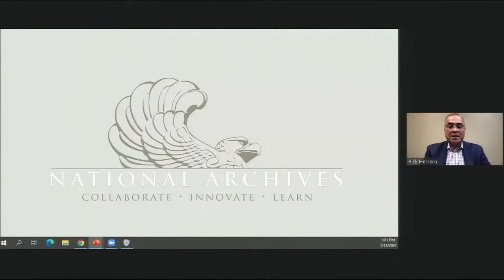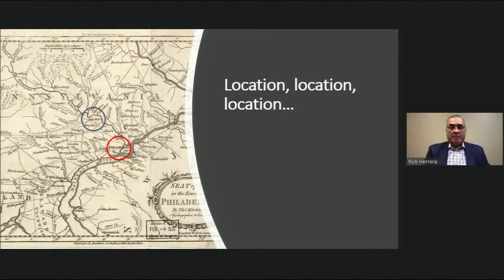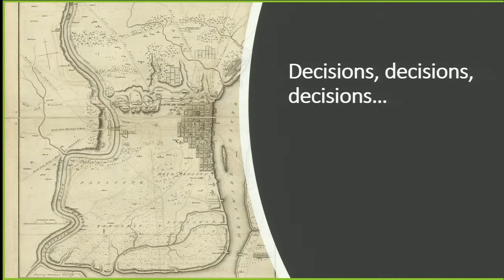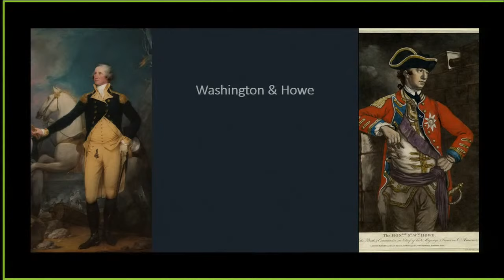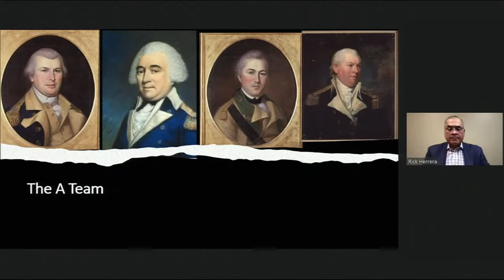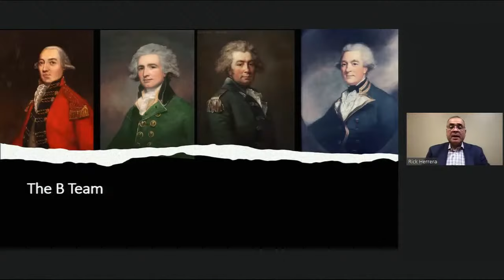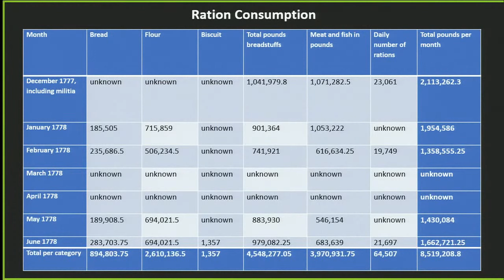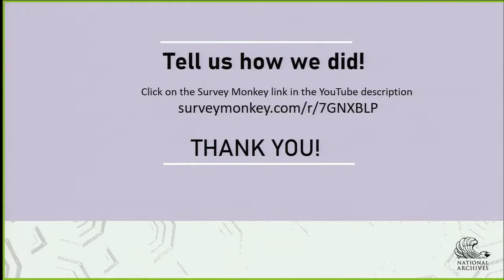Feeding Washington's Army: Surviving the Valley Forge Winter of 1778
In this new history of the Continental Army’s Grand Forage of 1778, award-winning military historian Ricardo A. Herrera uncovers what daily life was like for soldiers during the darkest and coldest days of the American Revolution: the Valley Forge winter. Here, the army launched its largest and riskiest operation—not a bloody battle against British forces but a campaign to feed itself and prevent starvation or dispersal during the long encampment. Herrera brings to light the army’s herculean efforts to feed itself, support local and Continental governments, and challenge the British Army. Highlighting the missteps and triumphs of both General George Washington and his officers as well as ordinary soldiers, sailors, and militiamen, Feeding Washington’s Army moves far beyond oft-told, heroic, and mythical tales of Valley Forge and digs deeply into its daily reality, revealing how close the Continental Army came to succumbing to starvation and how strong and resourceful its soldiers and leaders actually were.

July 4th at the National Archives is made possible in part by the National Archives Foundation through the generous support of John Hancock, AARP, and Dykema.